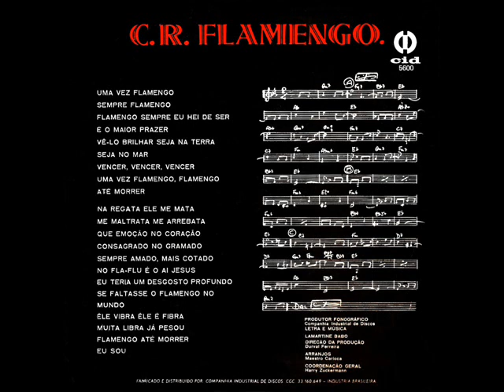HINO DO FLAMENGO E CIDADE MARAVILHOSA 1975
O famoso compacto com o Hino do Flamengo, e no seu verso a marcha "Cidade Maravilhosa", houve outros da mesma categoria com os hinos dos outros times!